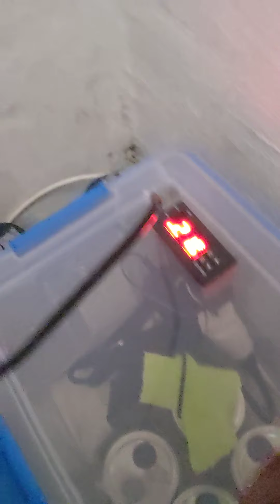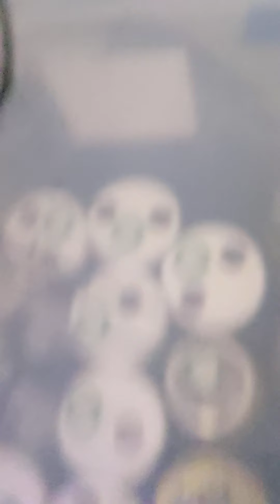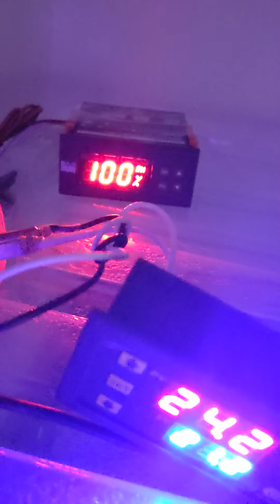Pre-Lab setup in the closet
Basically just a proof of concept and a calibration stage. By the time my Lab is done I plan to have everything dialed in maximize yield and minimal time. It's been a great success I feel. For example I learned that sitting at the optimal temperature and relative humidity on the dot 24/7 does work good. However it was drastically improved when I added the ebbs and floods that occur in nature during a 24 hour period of time. For example a cooler morning with a heavy dew point transitioning into a hot mid day with light humidity and a 60 watt incandescent daylight spectrum bulb then finally ending with my light source timer clicking off a slow drop in temperature a slight breeze and the humidity slowly building again until morning. This synthetic environment is something I just though of one day and I'm proud of myself because it has done. Just amazing results is all I can think of to describe it.